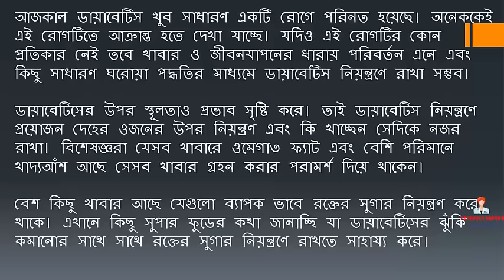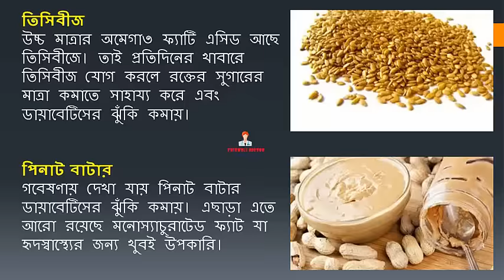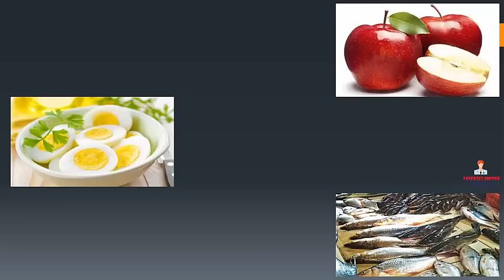৭টি দারুন খাবার ডায়াবেটিস প্রতিরোধ করবে || BD health tips - 2017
আজকাল ডায়াবেটিস খুব সাধারণ একটি রোগে পরিনত হয়েছে। অনেককেই এই রোগটিতে আক্রান্ত হতে দেখা যাচ্ছে। যদিও এই রোগটির কোন প্রতিকার নেই তবে খাবার ও জীবনযাপনের ধারায় পরিবর্তন এনে এবং কিছু সাধারণ ঘরোয়া পদ্ধতির মাধ্যমে ডায়াবেটিস নিয়ন্ত্রণে রাখা সম্ভব।
ডায়াবেটিসের উপর স্থূলতাও প্রভাব সৃষ্টি করে। তাই ডায়াবেটিস নিয়ন্ত্রণে প্রয়োজন দেহের ওজনের উপর নিয়ন্ত্রণ এবং কি খাচ্ছেন সেদিকে নজর রাখা। বিশেষজ্ঞরা যেসব খাবারে ওমেগা৩ ফ্যাট এবং বেশি পরিমানে খাদ্যআঁশ আছে সেসব খাবার গ্রহন করার পরামর্শ দিয়ে থাকেন।
বেশ কিছু খাবার আছে যেগুলো ব্যাপক ভাবে রক্তের সুগার নিয়ন্ত্রণ করে থাকে। এখানে কিছু সুপার ফুডের কথা জানাচ্ছি যা ডায়াবেটিসের ঝুঁকি কমানোর সাথে সাথে রক্তের সুগার নিয়ন্ত্রণে রাখতে সাহায্য করে।
অ্যাভোকাডো
মনোস্যাচুরেটেড ফ্যাট সমৃদ্ধ অ্যাভোকাডো যা হজমক্রিয়াকে ধীর করে এবং রক্তের সুগার নিয়ন্ত্রণে রাখতে সাহায্য করে। এছাড়া অ্যাভোকাডোতে থাকা ভাল ফ্যাট ডায়াবেটিসের ঝুঁকি কমাতেও সাহায্য করে।
পেয়ারা
ডায়াবেটিস রোগীদের জন্য এক প্রকার সুপার ফুড হচ্ছে এই পেয়ারা। পেয়ারা উচ্চ মাত্রার ভিটামিন সি এবং খাদ্যআঁশ সমৃদ্ধ রক্তের সুগার নিয়ন্ত্রণে রাখে।
তিসিবীজ
উচ্চ মাত্রার অমেগা৩ ফ্যাটি এসিড আছে তিসিবীজে। তাই প্রতিদিনের খাবারে তিসিবীজ যোগ করলে রক্তের সুগারের মাত্রা কমাতে সাহায্য করে এবং ডায়াবেটিসের ঝুঁকি কমায়।